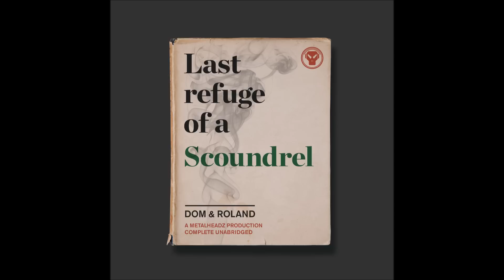META008 06 Dom & Roland A New Renegade